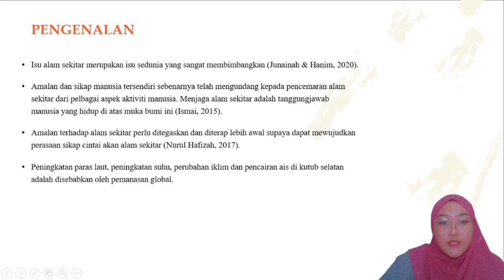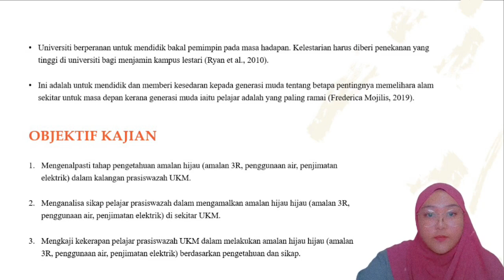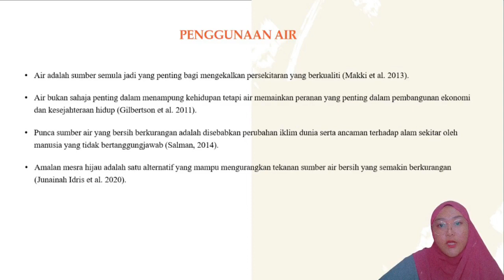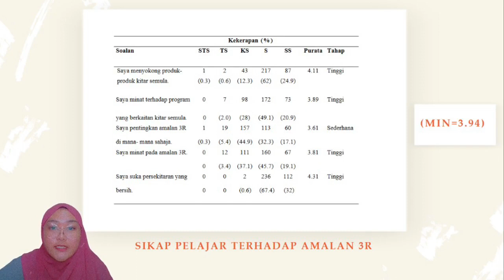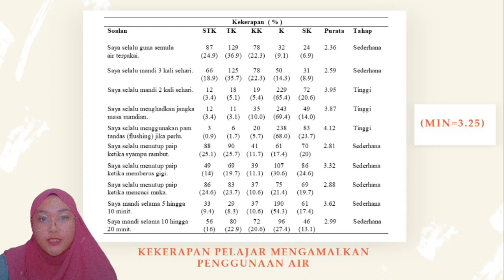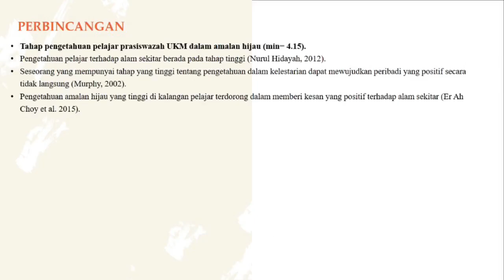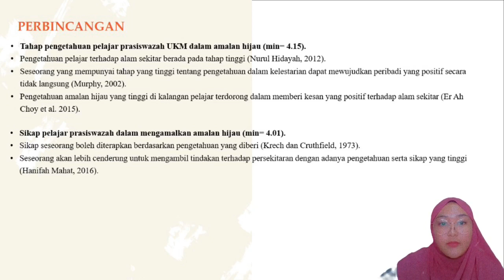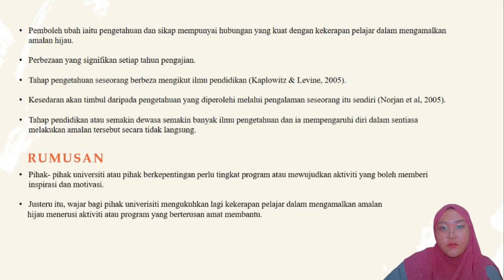Tahap Amalan Hijau Di Kalangan Pelajar Prasiswazah Universiti Kebangsaan Malaysia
Nur Haziqah Binti Mohd Safuan
Prof. Dr. Er Ah Choy